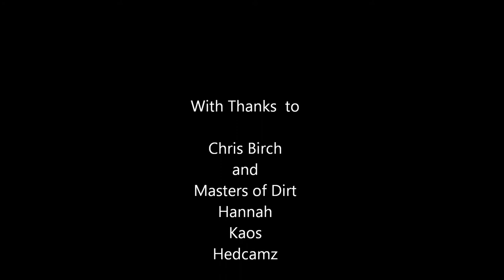On Board with Chris Birch Masters of Dirt Edit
FMX GB did it again thanks to Chris Birch and MOD 3 shows 3 on board videos. This one is on board with Chris Birch The UK's only X Fighter to date. From the Masters of Dirt Show at Manchester March 2012.
If you like what you see join us at FMX GB on face book if your not in the UK (or even if you are) also checkout FMX World the greatest FMX Sites on the Globe.
And check out Hed Camz for all your onboard camera needs